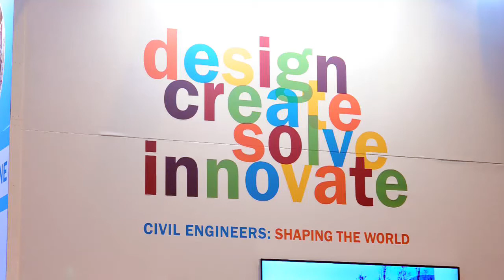Civil engineers inspire at the Big Bang Fair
We were at the Big Bang Fair again in 2015, promoting civil engineering at the UK’s biggest celebration of science, technology, engineering and maths for young people.